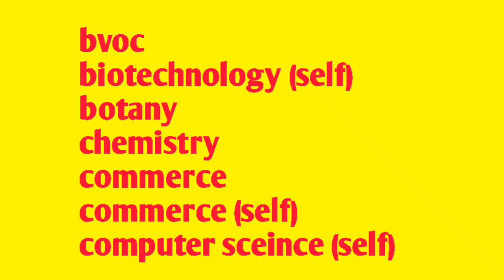CMS college kottayam, kerala